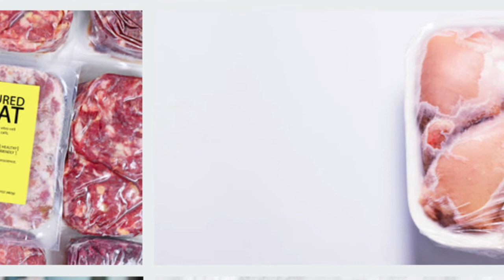أخطاء إذابة اللحم المتجمد